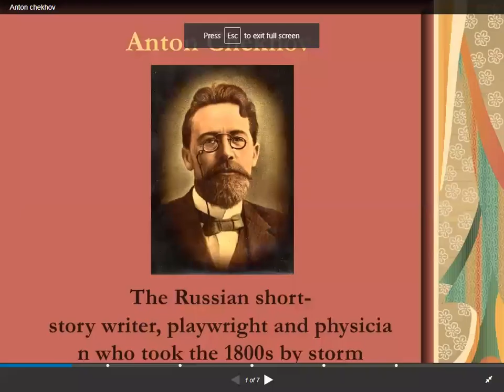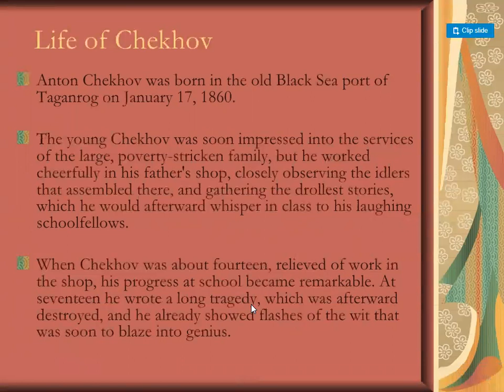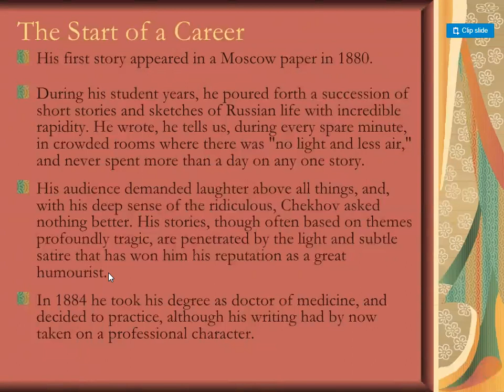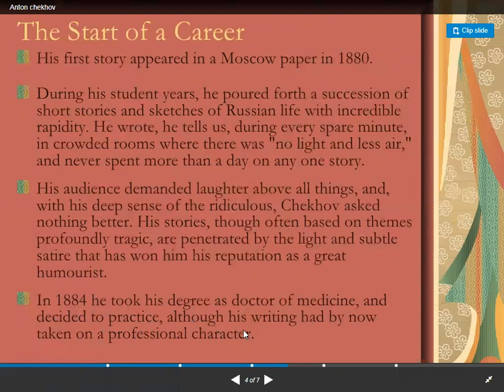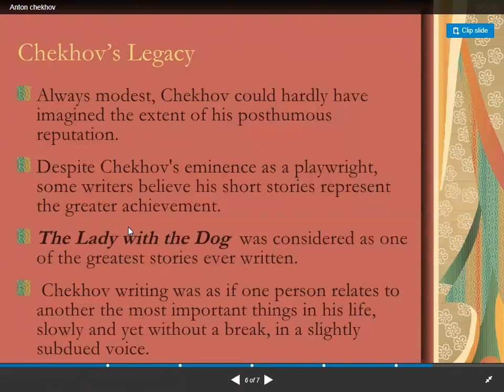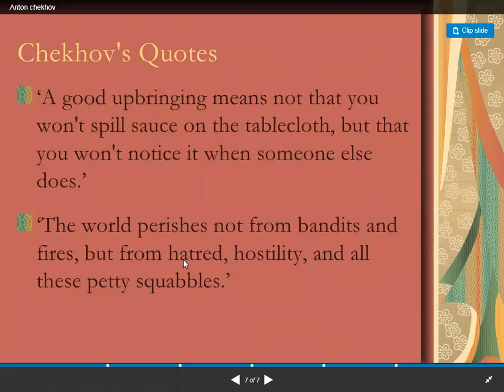ANTON CHECKOV | Cherry Orchard | Asma Sheikh